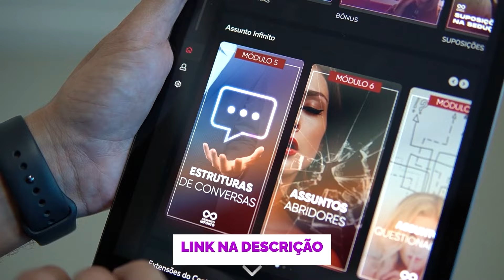ACABARAM AS DESCULPAS - ANÃO PEGA GERAL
Quer aprender a ser REALMENTE bom de papo?

❌ Nunca mais perca oportunidades por ser ruim de papo: ❌
✅ Aprenda como criar um ambiente extremamente agradável para ela logo na primeira oportunidade.
✅ Saiba ainda como destruir qualquer INSEGURANÇA, TIMIDEZ ou ANSIEDADE na hora de falar com a gata.
❌ ABANDONE DE VEZ FRASES COMO: "devia ter chegado naquela garota" ou "não sabia o que falar pra ela..."
✅ E TENHA RESULTADOS REAIS COMO MAIS DE 30 mil ALUNOS

⚠️ Mais de 350 assuntos prontos para você chegar e aplicar com segurança em suas abordagens. Seja qual for o tipo de garota, ambiente ou situação, você sempre saberá o que dizer.

⚠️ Os recursos necessários para entrar na mente dela e ter toda a sua atenção.

⚠️ Uma verdadeira comunidade de troca de experiências e dicas onde todos se ajudam 24h. Assim, pode trocar aquela ideia com a galera antes de ir à caça, e o melhor, com a presença do Nerd no grupo

🔝 Quem é Rafael Albano?

Mais conhecido como Nerd Sedutor, hoje é o maior especialista em sedução moderna e comportamento masculino no Brasil, com mais de 650 mil inscritos no Youtube e mais de 15 mil alunos em suas formações.

São anos de estudos aplicados no Brasil e no exterior, com resultados validados por milhares de pessoas que seguiram sua metodologia.

Com um conteúdo bem estruturado, baseado em técnicas, padrões de comportamento e tendo como princípio o respeito às mulheres, aqui você encontra uma grande oportunidade para você que quer atingir resultados reais na arte da sedução.

 / orafael.albano

 / nerdsedutor